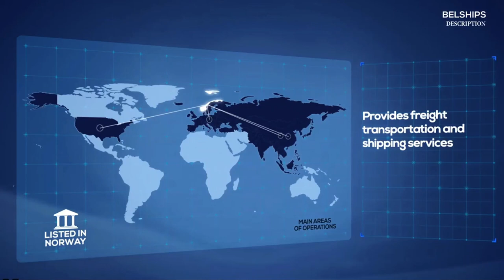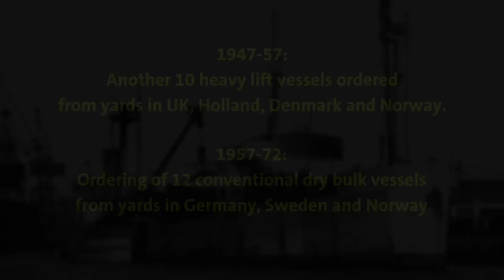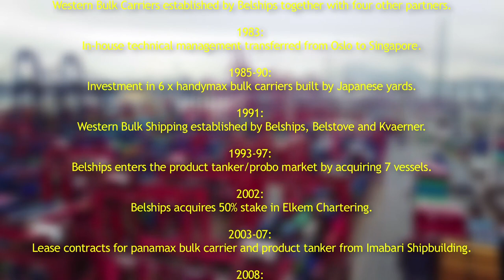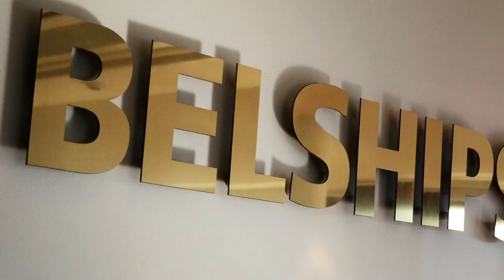Belships 100th Anniversary